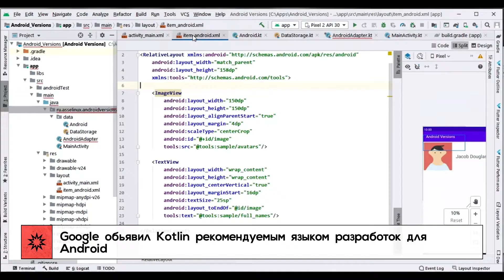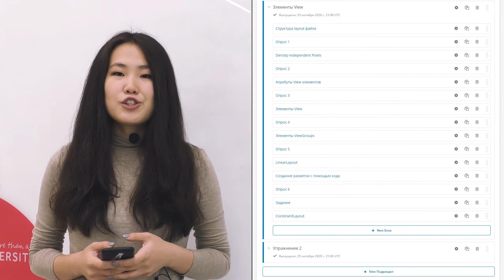Разработка современных мобильных приложений на языке Kotlin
Kotlin  - язык программирования, разработанный в Санкт-Петербурге. Google настолько полюбил Kotlin , что объявил приоритетным в разработке под Android. Если мечтаете создавать приложения  - скорее записывайтесь на курс от Асель Романовой! На протяжении курса вы создадите 10 работающих приложений с использованием новейших технологий в мобильной разработке.